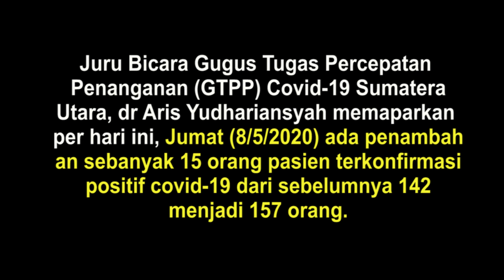DATA TERBARU Covid-19 di Sumut, Jumlah Pasien Positif Meningkat